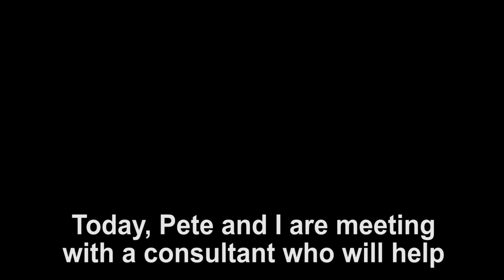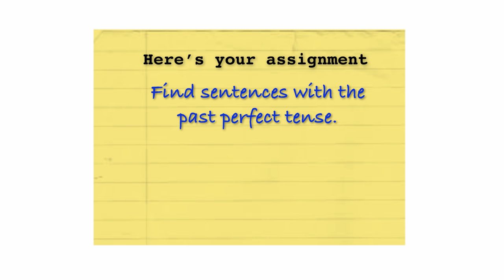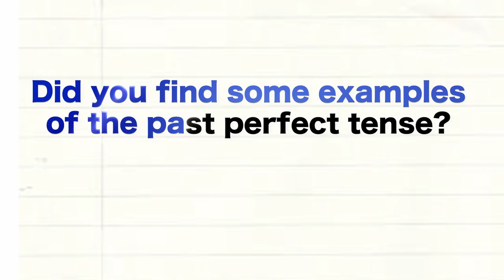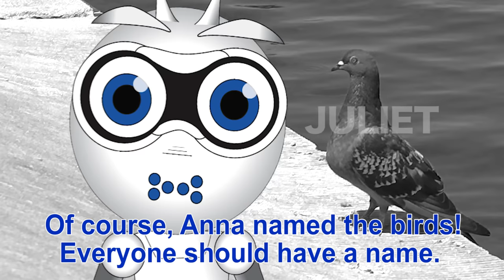Let's Learn English Level 2 Lesson 3: He Said - She Said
Anna and Pete are meeting a director. But they are late!